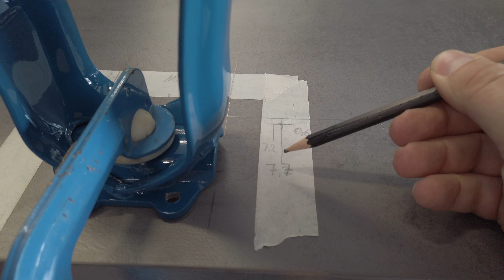Puch Maxi VLOG LagunaSeca - Schwinge und Verkabelung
Es wird Zeit weiter zu machen. Heute widme ich mich der schiefen Schwinge und ner ganzen Menge Kleinkram. Ich baue die Bremsen zusammen und ziehe Kabel. Genug geredet, viel Spaß beim zuschauen!

Du willst diese Farbe auch?
Zu wenig?
Hierher habe ich die Idee mit dem Farbton

Über mich:
In meinem Kanal geht es um alles was Benzin verbrennt, Krach oder Spass macht. Ich bin definitiv ein Petrolhead und habe mir alles rund um Mofas, Autos und Technik über die Jahre selbst beigebracht.

Mit diesem Equipment filme ich:
DJI OSMO Pocket
RØDE smartLav +
DJI OSMO Pocket Mic Adapter
Rollei Creator Combo OSMO
Apple iPhone XS 256 GB
SanDisk Extreme SD 64 GB
SanDisk Extreme SD 128 GB

Inhalt:
00:00 Was passiert in dieser Folge
00:48 So weit ist sie
01:22 Ausbau Schwinge
03:21 Schwinge vermessen, richten und einbauen
08:08 Der nächste Tag
09:33 Verkabelung und co
10:47 Zündung einbauen
11:42 Zusammenfassung
15:05 MERCHANDISE TIME